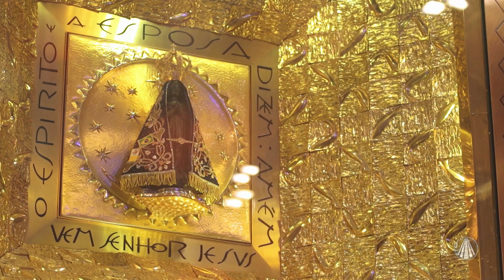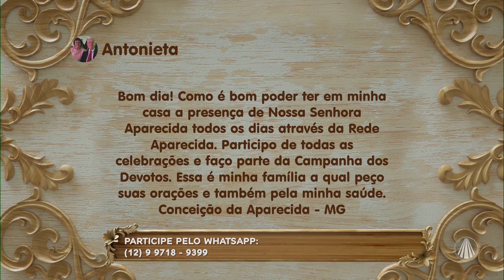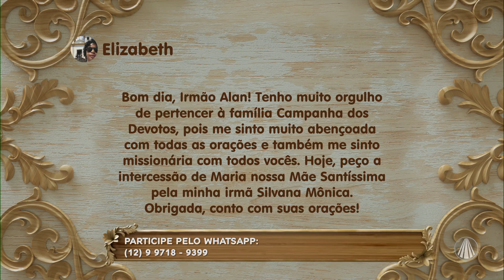Novena de Aparecida: reflexão do Salmo 17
No Com a Mãe Aparecida, Irmão Alan Patrick Zuccherato te convida a rezar a Novena de Aparecida. Confira!

REDE APARECIDA
A TV de Nossa Senhora

Baixe o nosso Aplicativo gratuitamente no seu celular, tablet ou iPad.